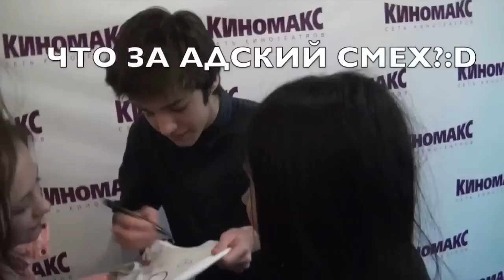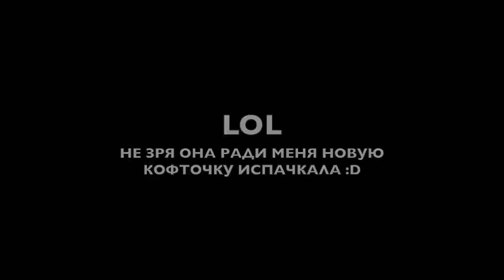VLOG 3 ! Поездка в Киров Angry Birds D